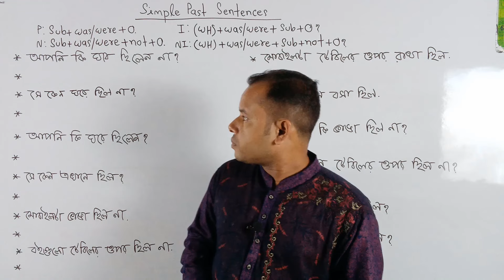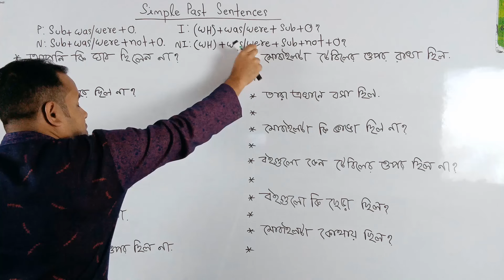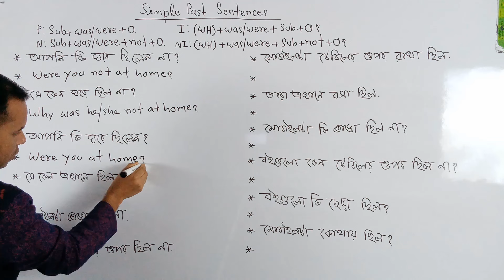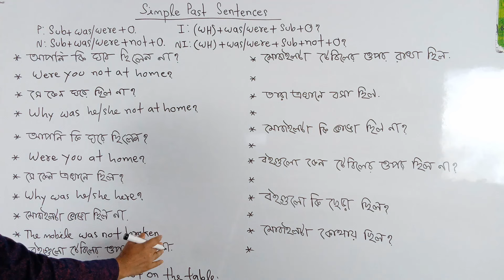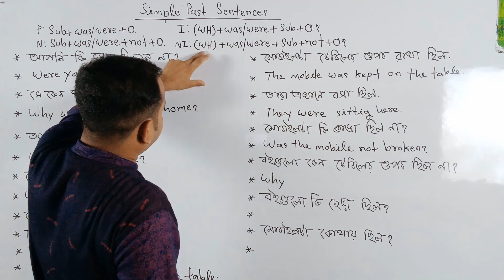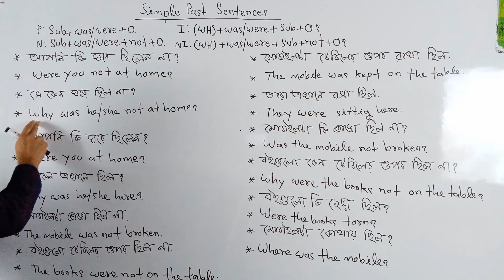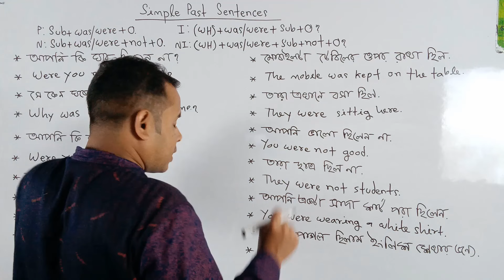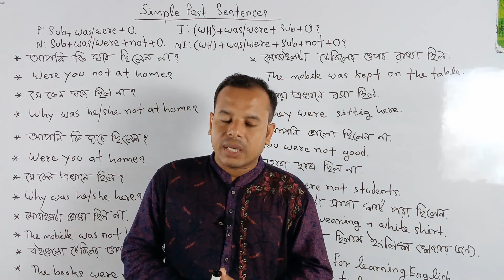How To Use Was Were in English_ Learn Basic English Grammar in Bengali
35

interrogative sentences

english grammar

grammar

the sentence

english sentence

sentence structure for writing
english

types of sentences in english grammar psc

High search volume grammar

the sentence

english sentence

sentence structure for writing english

sentences in english grammar class 1

english speaking

spoken english

speaking

english

conversation

english speaking

spoken english

english practice

english class

english speaking

spoken english

english grammar

volume grammar

the sentence

english sentence

sentences english grammar class 6